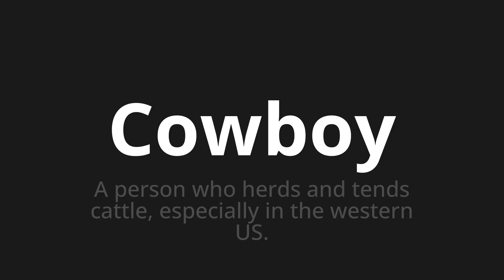How to pronounce Cowboy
Master the Pronunciation of 'Cowboy' - which means : A person who herds and tends cattle, especially in the western US. 📝 with @PPrononciation 🎓🗣️ - [Your Guide to English]